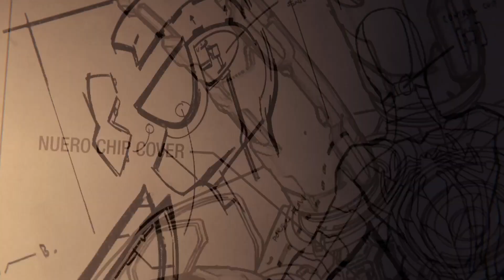PAX IN BELLO | Spider-Man - Episode 33 - Walkthrough | Full Game PS5 | No Commentary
Spider-Man No Commentary Walkthrough Gameplay Episode 33 includes prologue, full story NG+ playthrough on Playstation 5.

Timecodes:

0:00 - Story Cinematic
1:32 - Mister Negative Boss Fight
3:53 - Story Cinematic (2)
4:25 - Mister Negative (Part 2)
7:17 - Story Cinematic (3)
13:45 - Convict Breakout (Crime)
15:35 - Side Content
16:27 - Sable APC (Crime)
17:17 - Side Content (2)
18:00 - Pax in Bello (Main Story)
18:23 - Map
18:35 - Story Cinematic (4)
22:22 - Dr. Octavius Boss Fight
26:02 - Story Cinematic (5)
27:29 - Dr. Octavius (Part 2)
29:07 - Story Cinematic (6)
33:07 - Outro

Platform: PS4
Release: 8/28/2019
Publisher: Sony Interactive Entertainment
Genre: Action